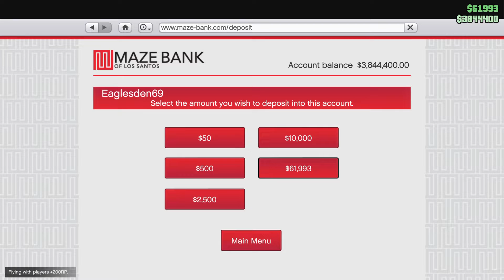Grand Theft Auto V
11/14/22 guns